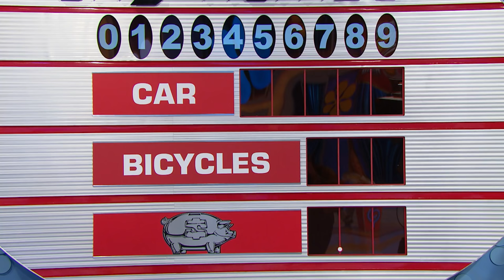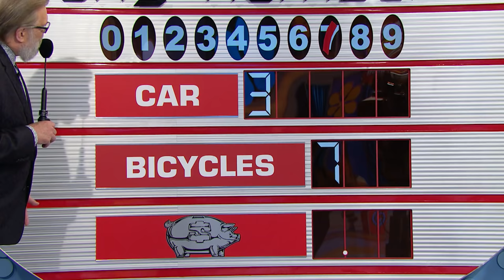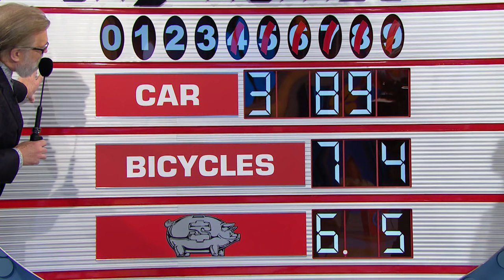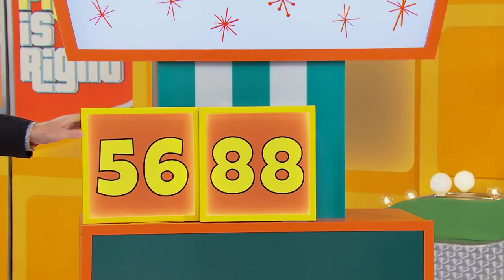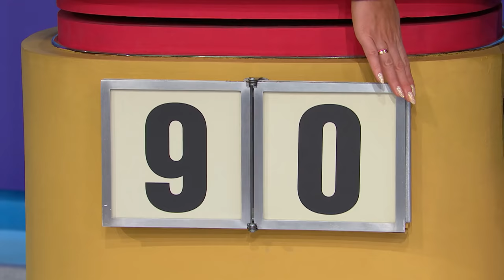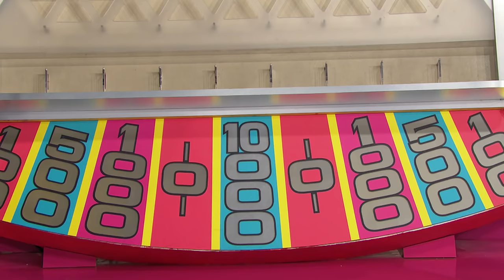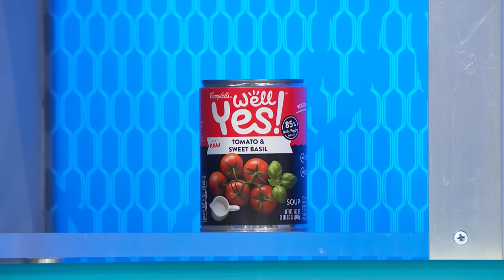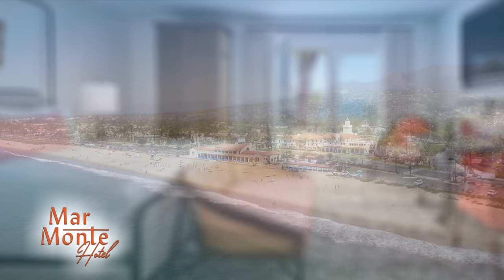Price is Right at Night with Tony C and Ludacris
The famed Tony C appears on Price is Right at Night for the first time.  You won't want to miss it!